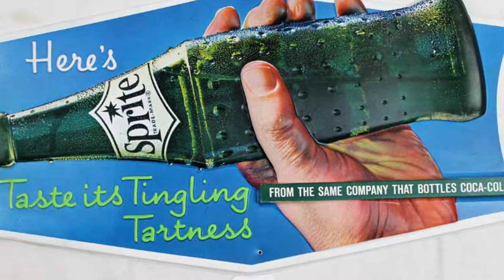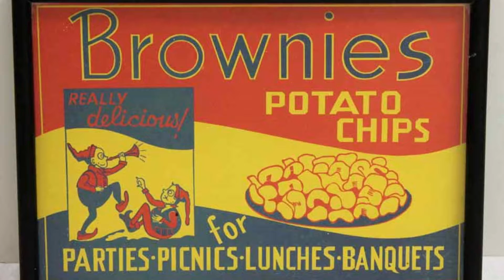Jan. 2, 2017 - Advertising, Compass, Rifle & more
Fantastic New Year's Auction. Doors open at 8 AM - auction starts at 10 AM. Cataloged items sold live in-house and online at 3 PM EST